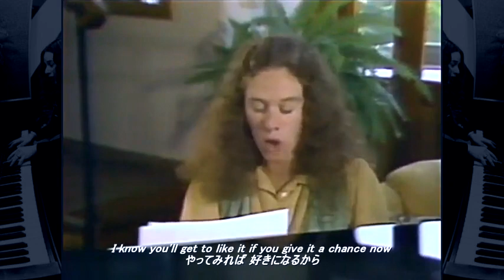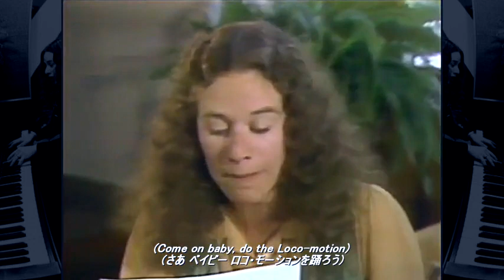THE LOCO-MOTION Carole King (ロコモーション／キャロル・キング) 1980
LIVE動画＆レコード音源Remix
作詞：Gerry Goffin ゲーリー・ゴーフィン　作曲：Carole King キャロル・キング
LP「PEARLS SONGS OF GOFFIN AND KING (パールズ ソングス・オブ・ゴーフィン・アンド・キング)」収録曲

※歌唱映像とレコード音源を編集合成したVR (バーチャル・リアリティ) 映像です．

使用動画 (映像のみ)
THE LOCO-MOTION (LIVE Directors cut)　Carole King　1981

当chの関連曲 "THE LOCO-MOTION"

Carole King キャロル・キング版 (Self cover 1980)　☞　ご視聴中